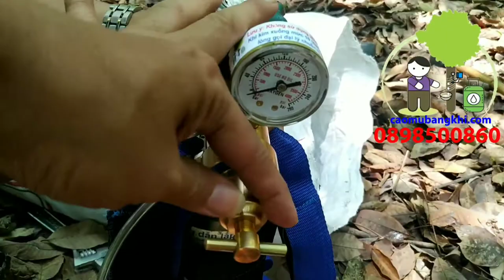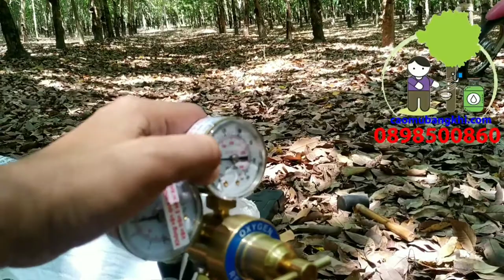Hướng dẫn sử dụng bơm định lượng và giải thích cơ chế hoạt động Vườn xanh tốt 2020